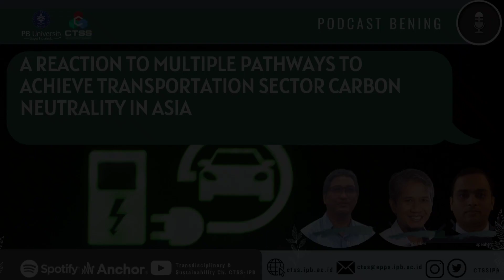Ep. 8: A Reaction to Multiple Pathways - Carbon Neutrality in Asia's Transportation Sector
Cheers to our BeNing listeners!

This eighth episode is our present to give a highlight on what's and how's to underpin the agenda of reducing carbon emission up to its neutral condition within the transportation sector in Asia. The importance of having common understanding, consolidation, and any joint efforts is becoming more urgent than ever.

If the carmaker or automotive industry becomes disrupted, so does the supply chain. Let's rethink initiating the redesign beyond electric vehicles.

"Complexity, Sustainability, and Wisdom for a Better Life"